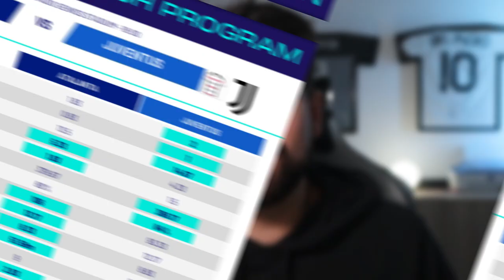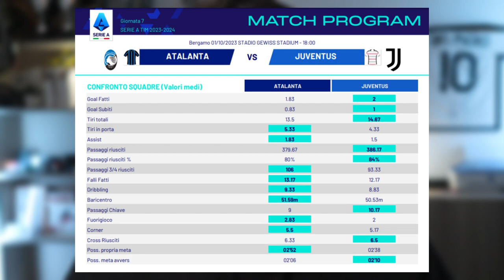LOOKMAN e KOOPMEINERS: gli INCUBI di oggi! | Atalanta Juventus Pre Partita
Danilo il giocatore in più della Juve in questo match.
Vlahovic e Milik out.
Probabile formazione con Cambiaso al posto di Kostic.